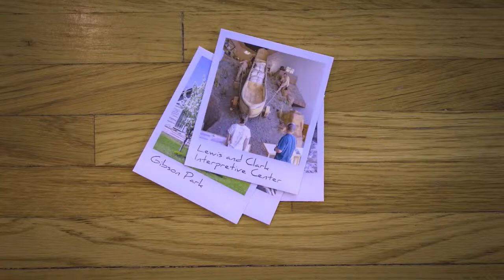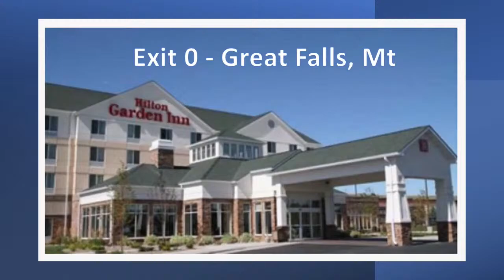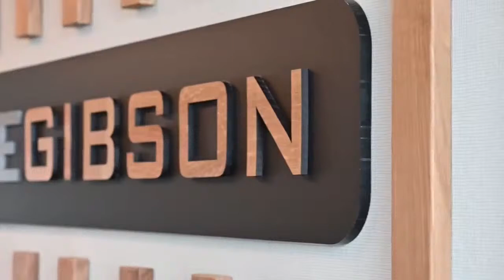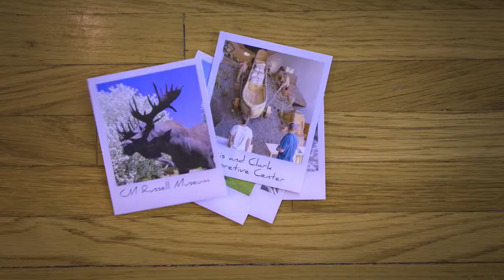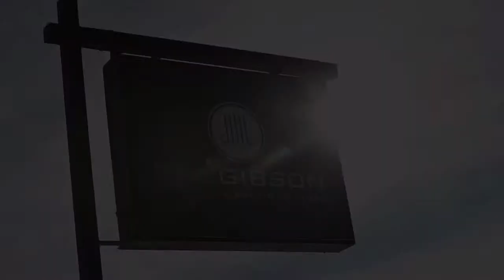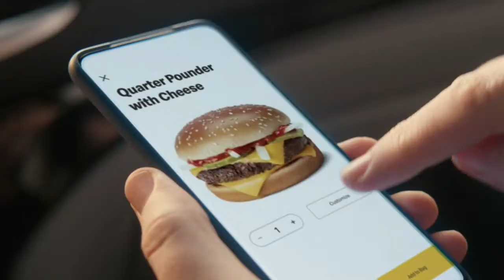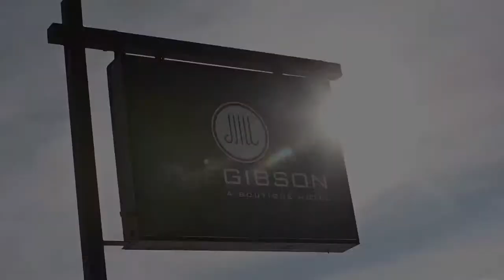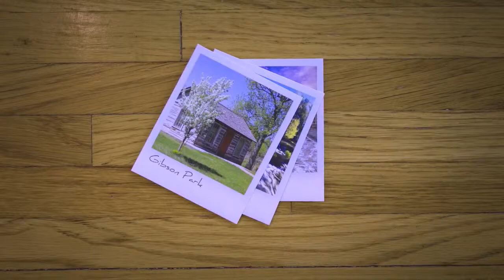Men's Semifinals -- No. 1 Montana Tech vs. No. 4 Montana Western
Semifinal game No. 1 of the 2024 Frontier Conference Men's Basketball Tournament.